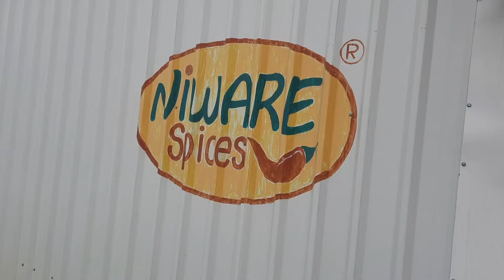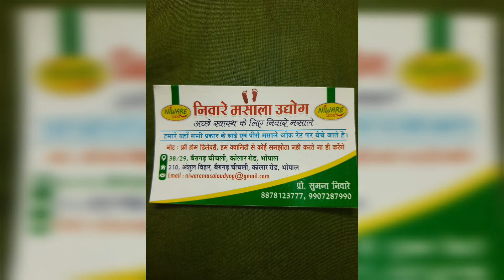बेचते बेचते थक जाओगे!लागत है सबसे कम और कमाई है बहोत ज़्यादा!आज ही से शुरु करें इस मसाला business को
मसाला पैकिंग बिजनेस
masala packing business in hindi
masala packing business in india
masala packing business video
masala packing business idea
मसाला पैकिंग का बिजनेस
masala packing ka business
masala packing
dry fruits packaging business
dry fruit packing
dry fruit business
ड्राई फ्रूट पैकिंग
dry fruits hindi